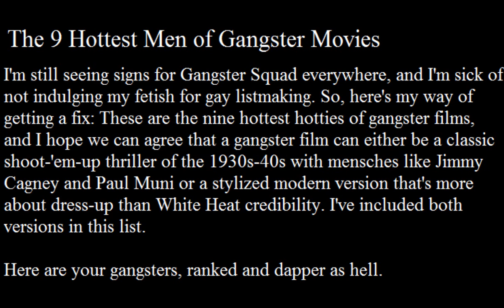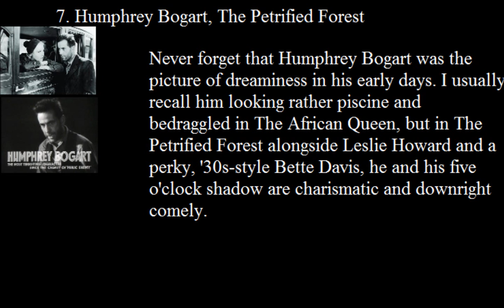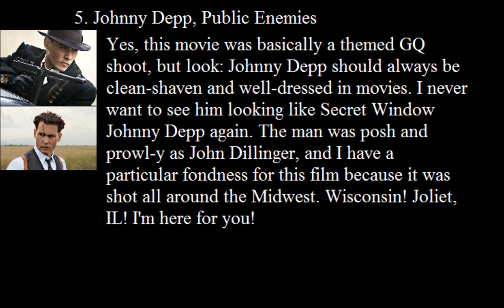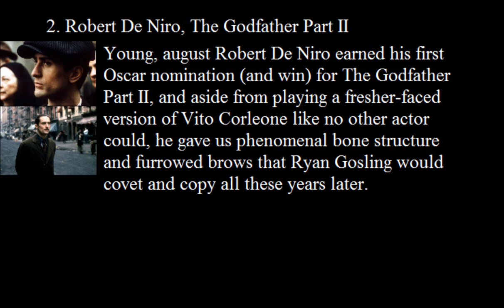The 9 Hottest Men of Gangster Movies